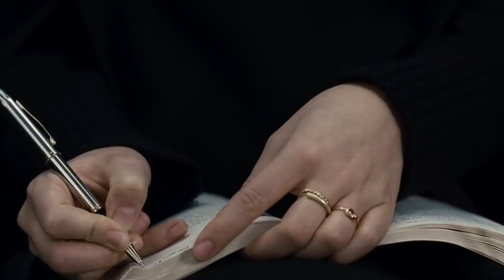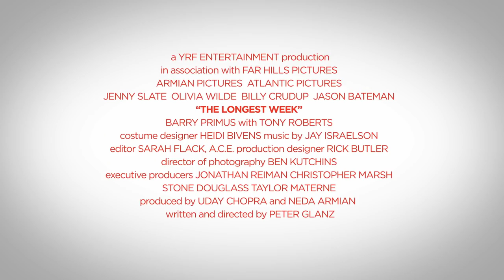The Longest Week TRAILER 1 (2014) - Olivia Wilde, Jason Bateman Movie HD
Affluent and aimless, Conrad Valmont lives a life of leisure in his parent's prestigious Manhattan Hotel. In the span of one week, he finds himself evicted, disinherited, and... in love.